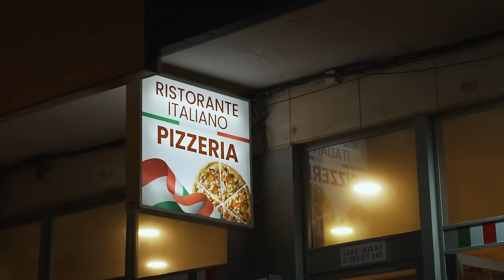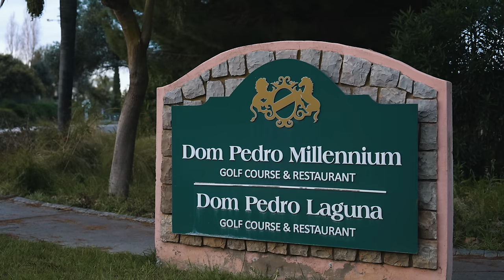Je vous emmène avec moi en jours off au Portugal !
La Grande Collecte du Sport en collaboration avec le ministère des sports
👉 Toutes les infos du 20 Mars au 30 Avril

📚 Chapitres
00:00 Teaser
00:42 Au programme de ce vlog
02:27 Entraînement avec Dan Added
04:45 "Djoko" avec Dan
06:33 Petit tour au club
07:42 Point maladie
08:48 Séance de fitness
10:34 La Collection "Les Breakers"
12:05 Golf
14:25 Début de journée
15:46 Entraînement
18:29 Retour à l'appartement

Merci à mon équipe :

📹 Baptiste, Vidéaste et Monteur @azetaproductions7222
📹 Bastien, Vidéaste et Monteur @blfilmmaker